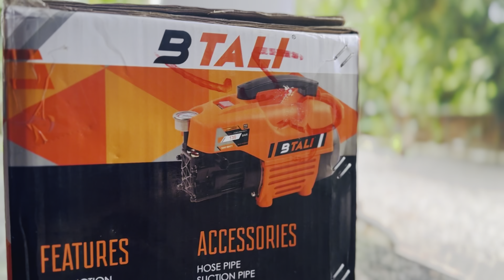സാധാരണക്കാരന്റെ കാർ വാഷിംഗ്‌ മെഷീൻ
ബി ടാലി ബ്രാന്റിലുള്ള മെഷീന്‍ കഴിഞ്ഞ 2 വര്‍ഷത്തോളമായി സുഹൃത്ത് ഉപയോഗിക്കുന്നുണ്ട്. വില കുറവും ക്വാളിറ്റിയുള്ളതുമാണ്. കേരളത്തില്‍ എല്ലായിടത്തേക്കും ഡെലിവറി കിട്ടും. കൂടുതല്‍ അറിയാന്‍ വിളിക്കാം.. ഹൈപവര്‍ ടൂള്‍സ് കോയമ്പത്തൂര്‍ 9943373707